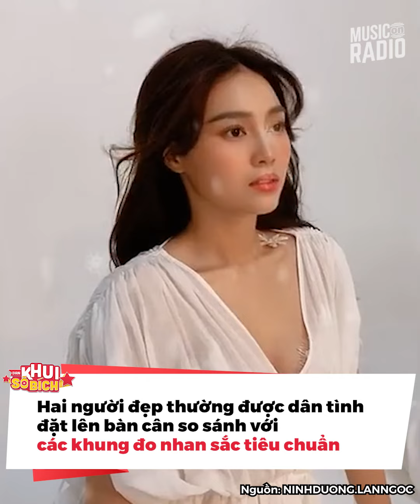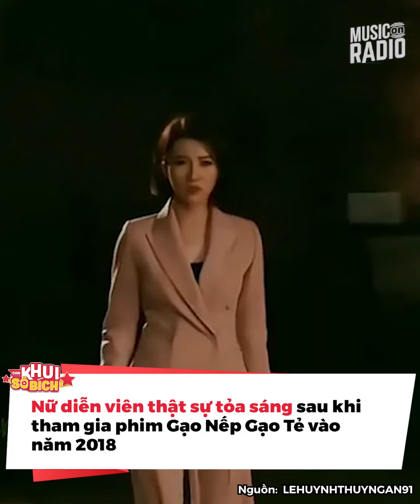2 mỹ nhân chơi chung: Gặp nhau là đọ dáng khoe cơ, Thúy Ngân có mặt "gần khớp" tỷ lệ vàng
2 mỹ nhân chơi chung: Gặp nhau là đọ dáng khoe cơ, Thúy Ngân có mặt "gần khớp" tỷ lệ vàng

Lan Ngọc và Thúy Ngân được xem là cặp bạn thân "đắt giá" của làng giải trí Việt. Cùng hoạt động nghệ thuật, hai nữ nghệ sĩ đều được công chúng công nhận về tài năng và nhan sắc. Mỗi khi xuất hiện chung khung hình, bộ đôi mỹ nhân đều khiến công chúng xuýt xoa trước khoảnh khắc gấp đôi visual.